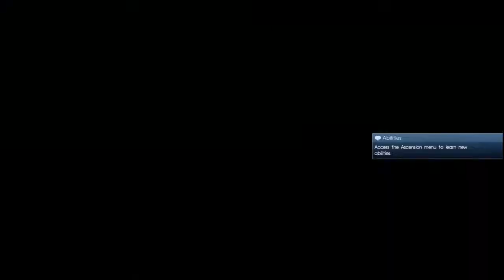FINAL FANTASY XV: Part 9 - Struck By Lightning